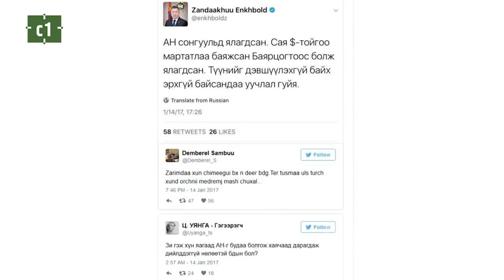З.Энхболд: С.Баярцогт УИХ-ын сонгуульд оролцохгүй гэж надтай тохиролцсон. Гэвч...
Цензургүй яриа нэвтрүүлэг Даваа гараг бүр 21:00 цагаас Давталт Бямба гараг бүр 17:00